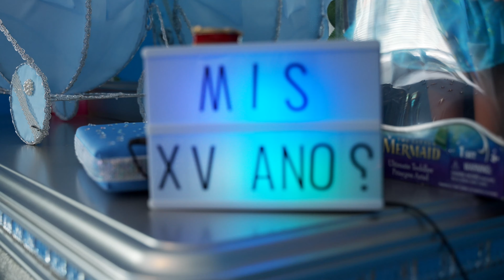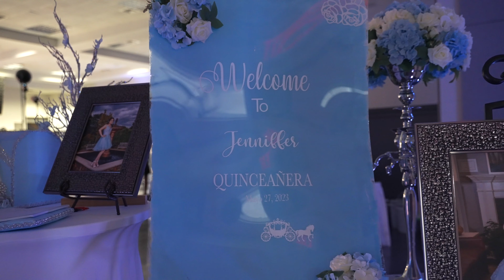Jennifer Mis Xv Años Highlighlt Jasper Alabama 2023 4K